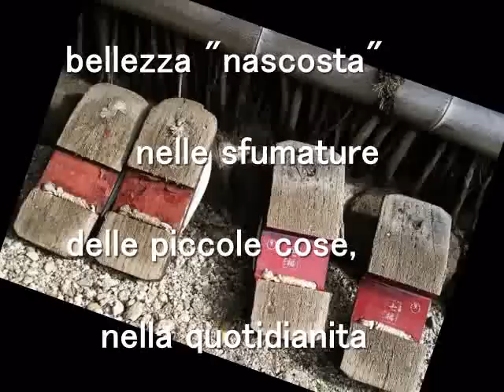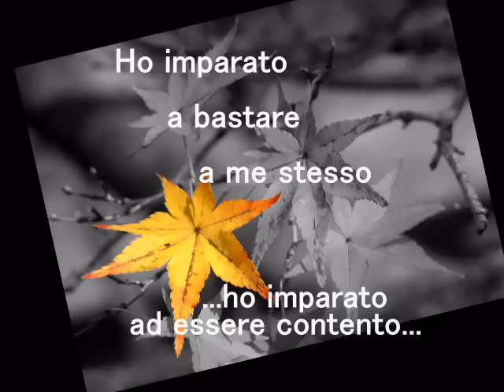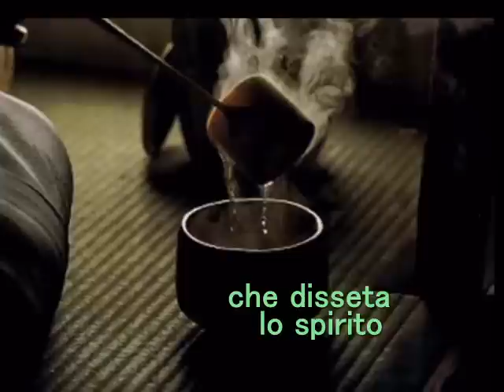Wa - l' Armonia come stile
All'interno della cultura orientale è sempre primario il ruolo che ha l'armonia, quale componente coesivo della società. Non è da meno il giappone che sulla Armonia ha creato un pensiero estetico, filosofico e comportamentale, simbolo della sua cultura. Vediamone alcuni aspetti legati soprattutto all'arte.